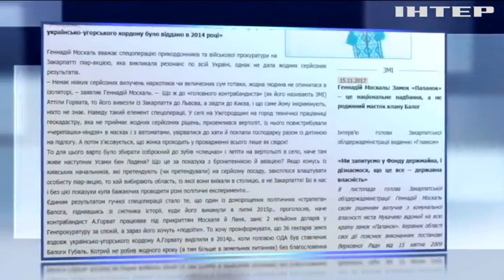Грандиозную спецоперацию в Закарпатье назвали "показухой"